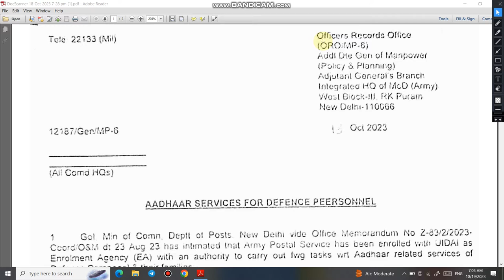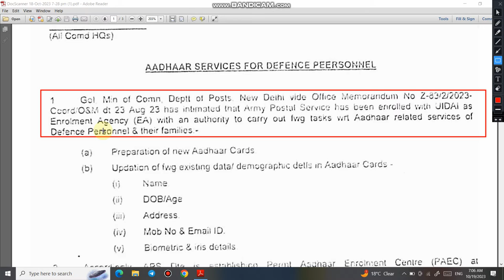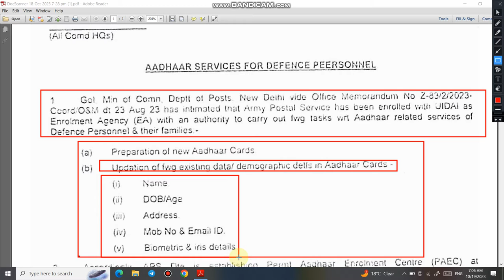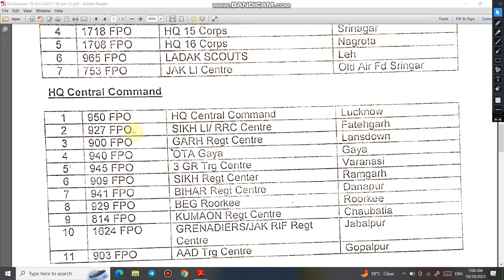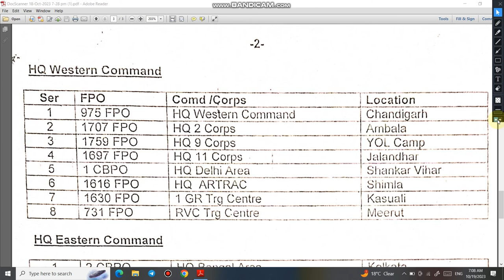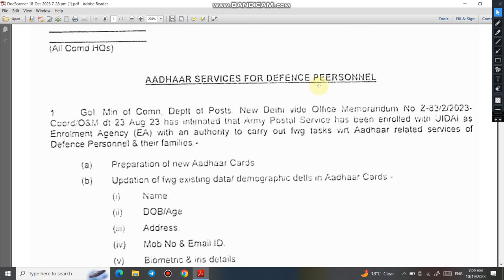Indian Army Aadhar card new update | अब Army, Airforce and Navy के जवानों के आधार बनाएगी सेना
Indian_Army_Aadhar_card_new _update